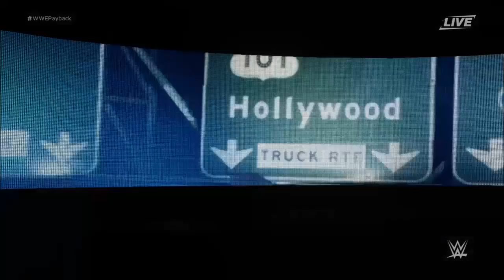WWE2K18 - BRAY WYATT ME TROLLOU - UNIVERSE PAYBACK PARTE 3